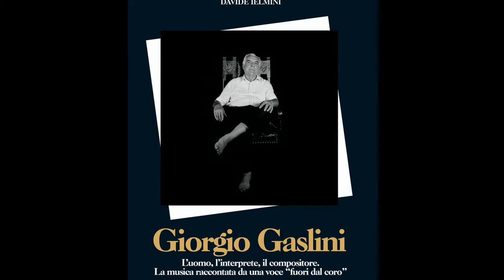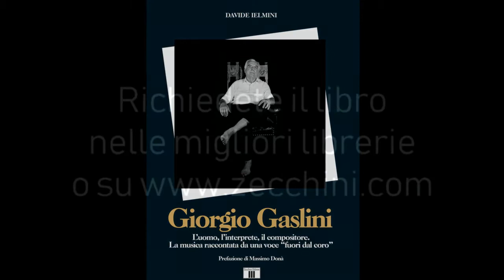Il libro di Davide Ielmini: "Giorgio Gaslini" - Zecchini Editore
Davide Ielmini
GIORGIO GASLINI
L'uomo, l'interprete, il compositore. La musica raccontata da una voce "fuori dal coro"
pp 116, illustrato, cm 17x24
Zecchini Editore

Giorgio Gaslini: un dialogo intorno alla musica con un interprete ribelle dei nostri tempi. L'ultimo libro di Davide Ielmini apre nuove porte sull’esperienza didattica e musicologica del maestro milanese. Uno fra i massimi protagonisti dell’Arte di questa nostra epoca si racconta ed esce allo scoperto con grinta e simpatia. Il jazzista e l’autore colto — ma anche una vera voce “al di fuori dal coro” — si presenta senza cedere ai compromessi del mercato e delle istituzioni. Gaslini parla di se stesso, delle sue esperienze nel campo dell’educazione musicale, di quanto l’Italia sia in ritardo nell’accompagnare i giovani nel raggiungere la piena coscienza nell’ambito dei conservatori, della composizione e dell’interpretazione. Del pianoforte “amico-nemico”. Di come si possa cambiare alla soglia degli ottant’anni e dei sessanta di carriera ininterrotta. Una chiacchierata aperta, incondizionata, libera da qualsiasi pregiudizio o timore. Pungente anche nei confronti della critica musicale. E della politica. Un incontro che mette a nudo un musicista coraggioso come altri non avevano mai fatto prima. La testimonianza di un grande artista refrattario ai clientelismi ed ai favori delle “caste” italiane. Un manifesto di buonsenso e numerosi affondi su ciò che è la musica oggi, e come potrebbe essere. Con una prefazione di Massimo Donà.